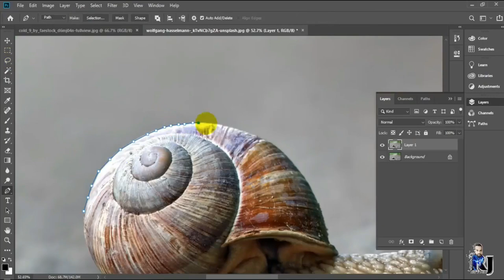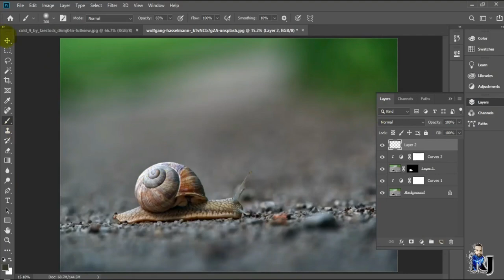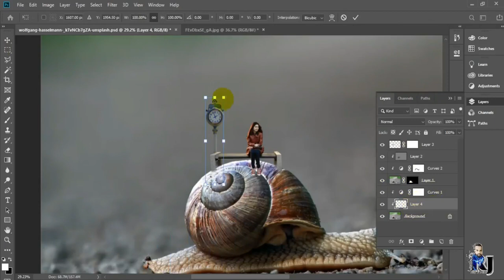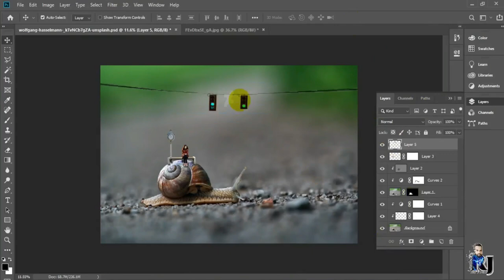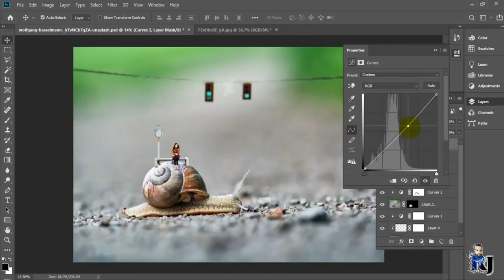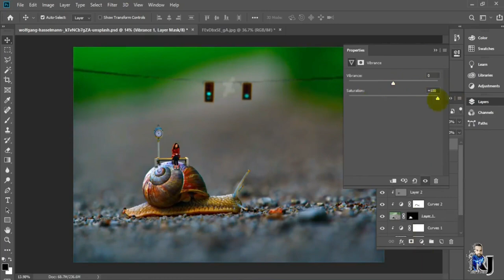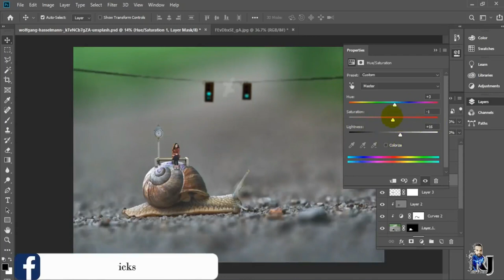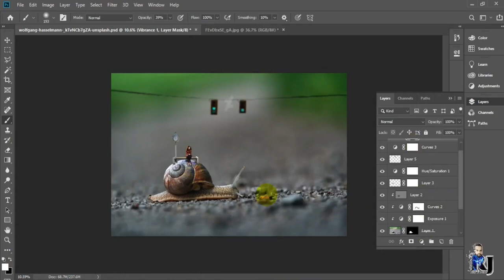Miniature Snail Effect Photo Manipulation Photoshop Tutorial